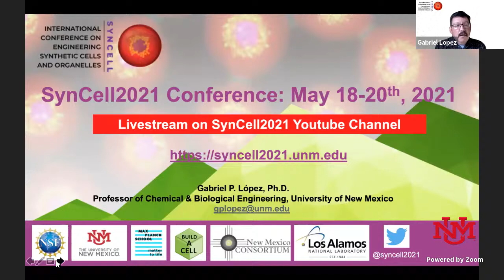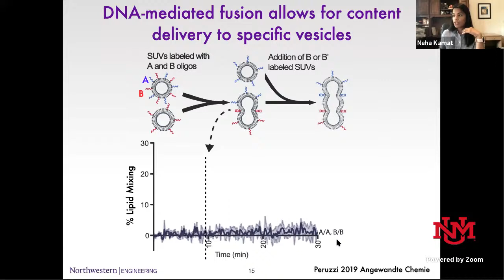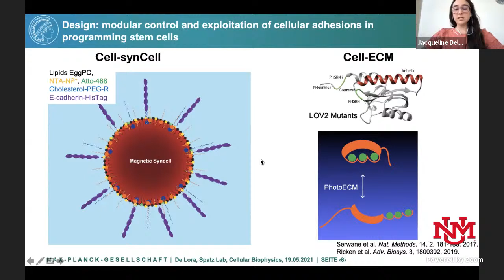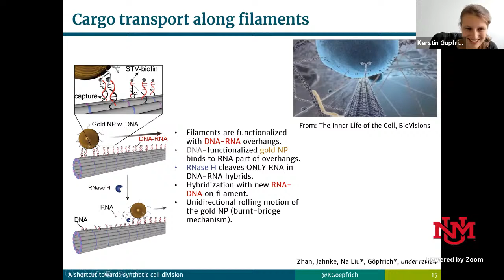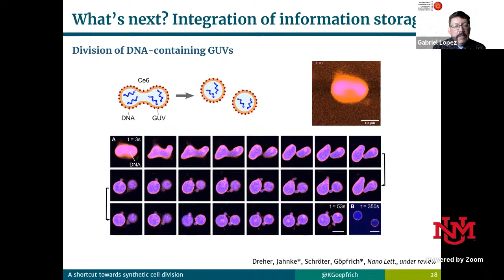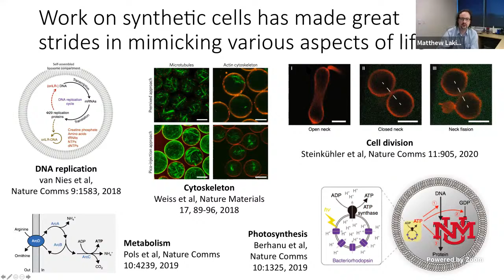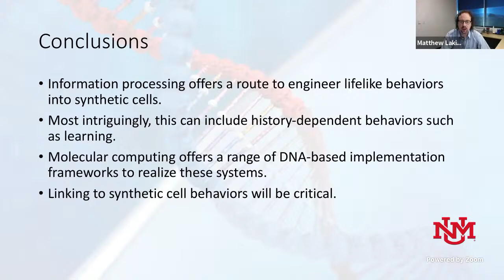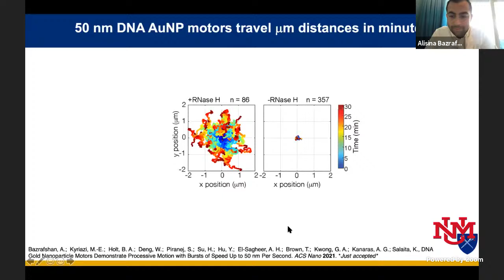SynCell2021 International Conference: Day 2 of 3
Welcome and Introduction to Virtual SynCell2021 Symposium - Gabriel López
Membranes matter: designing bilayer membranes to control functions of artificial cells - Neha Kamat
Rational design for assembly of biologically inspired compartments - Jacqueline De Lora
A shortcut towards synthetic cell division - Kerstin Gopfrich
Engineered synthetic membraneless organelles built from self-assembling disordered proteins to regulate cellular function - Matthew Good
Information processing in synthetic cells - Matt Lakin
Programmable DNA origami motors - Alisina Bazrafshan